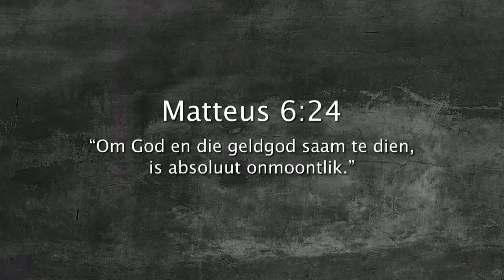Oordenking 20 Maart 2018